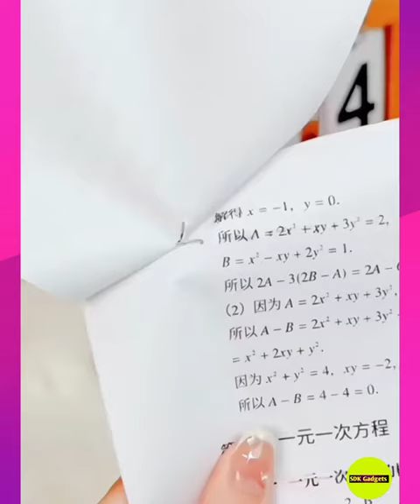🥰 New Gadgets & Versatile Utensils For Home #120 🏡 Appliances, Make Up, Smart Inventions スマートアプライアン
About This Video..👇👇
Friends, in this video you will get to see good gadgets that you can buy for your home from anywhere online by looking at the logo and make your home beautiful.👌👌